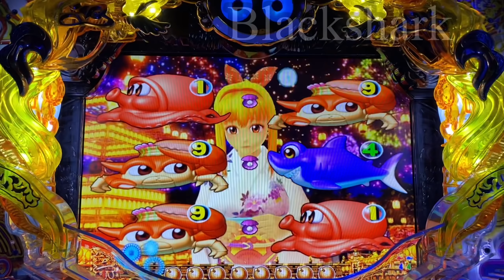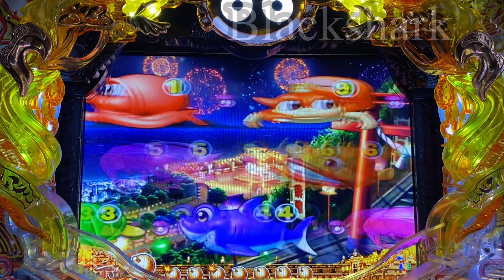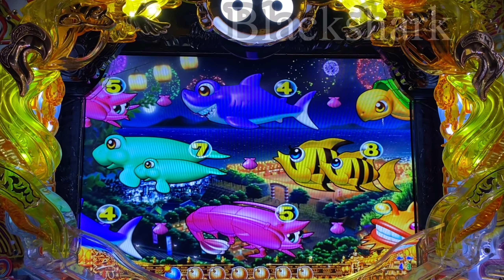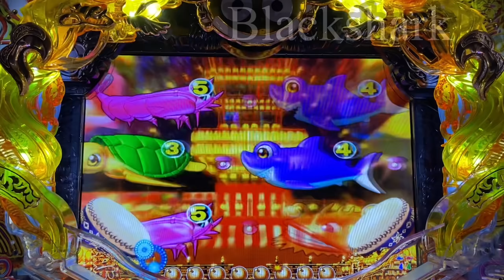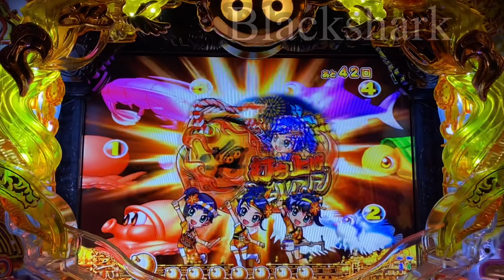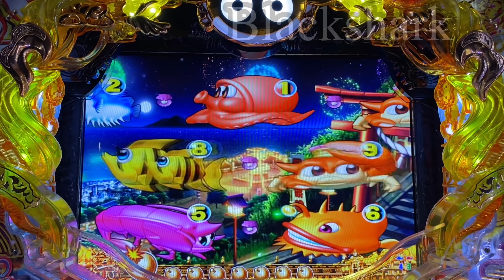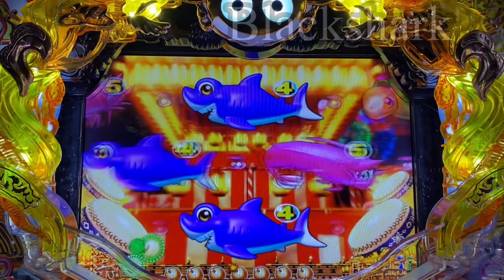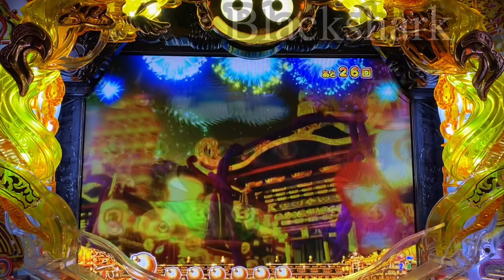2021年4月23日①⑥ CRスーパー海物語IN JAPAN 金富士バージョン319ver.